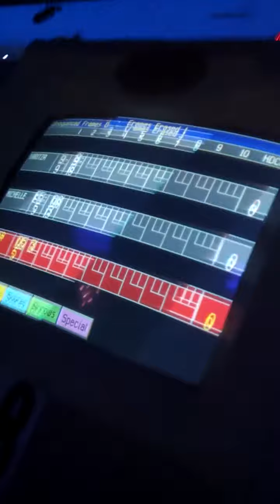Bowling with the cousins